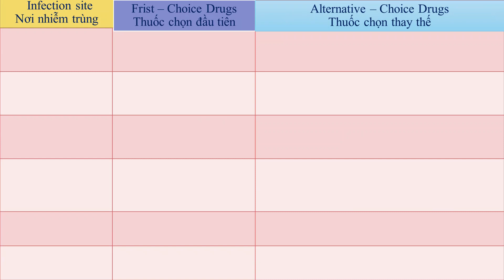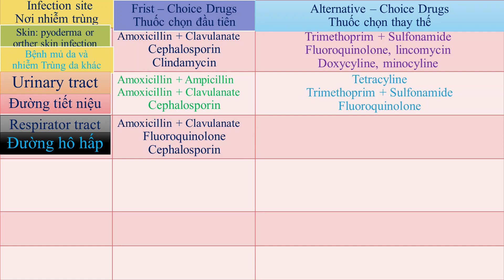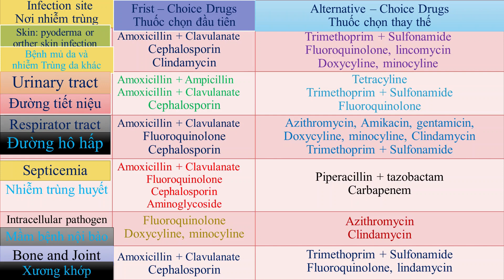Kinh nghiệm dùng thuốc từng vị trí nhiễm trùng. Drugs for infection commonly seen in small animal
BS.DƯƠNG giới thiệu đến các bạn bài học Kháng sinh đặc hiệu cho từng hệ thống. Drugs for infection commonly seen in small animal.

Hướng dẫn sử dụng kháng sinh Florfenicol trong thú y và thủy sản hiệu quả nhất

Hướng dẫn xử lý choáng phản vệ và dị ứng sau tiêm kháng sinh trên vật nuôi hiệu quả

So sánh các thuốc có tác động giảm đau hạ sốt kháng viêm ứng dụng điều trị bệnh cho vật nuôi

Hướng dẫn sử dụng cây thuốc cho vật nuôi giúp tăng sức đề kháng và giảm chi phí kháng sinh

Sử dụng kháng sinh Gentamicin trong thú y và thủy sản đạt hiệu quả cao nhất

HƯỚNG DẪN SỬ DỤNG THUỐC KHỬ TRÙNG TRONG CHĂN NUÔI GIA SÚC GIA CẦM HIỆU QUẢ VÀ ĐÚNG CÁCH